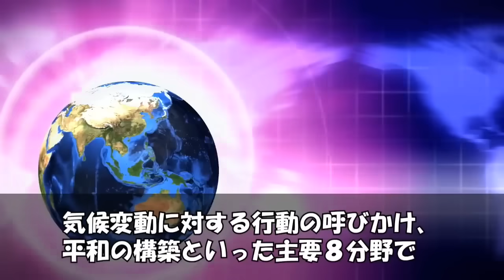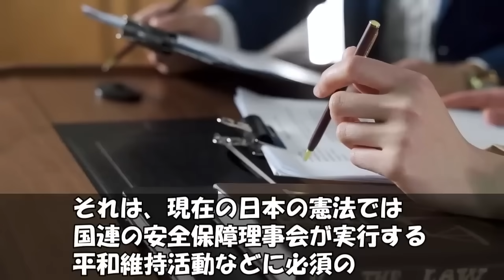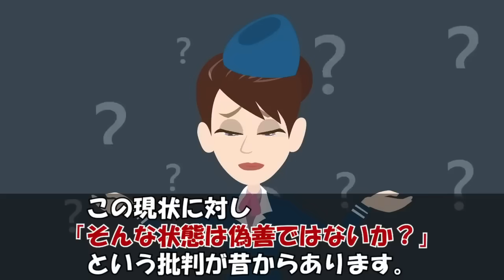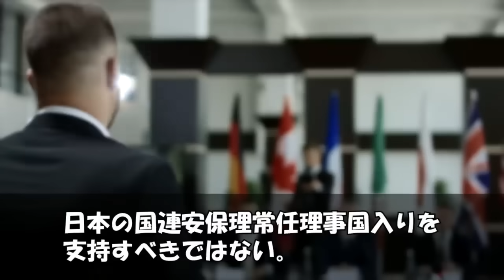【海外の反応】世界で唯一日本だけ！僅か〇％の支持率に国連がざわついた！「日本人は的を射すぎている」【世界のJAPAN】再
【セカンドチャンネルのご案内】
当方ではこのチャンネルの他に、家庭内問題を取り扱ったアニメチャンネル「スカットぴえんチャンネル」を運営しております。
YouTubeから収益無効化をくらったことがあるほどグレーゾーンギリギリの動画ばかりではありますが、エンタメの切り口から昨今社会問題にもなっている「不倫・浮気問題」についてメスを入れていけたらと考えております。
まだまだ小さいチャンネルではありますが、最近「面白い！」と好評をいただいておりますので、まだ未チェックの方は是非一度動画を視聴なさってみてください♪